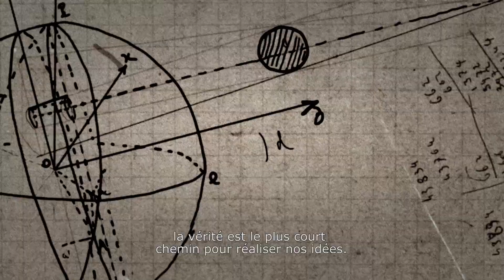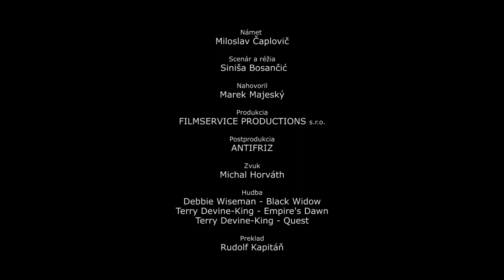Général Milan Rastislav Štefánik - Libérateur (francúzske titulky)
© Institut d‘histoire militaire Bratislava (2019)